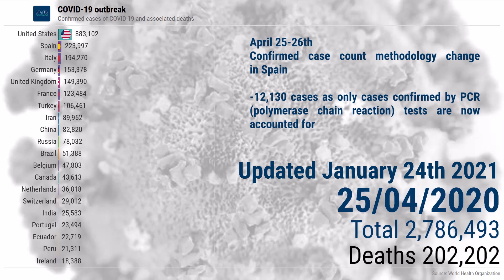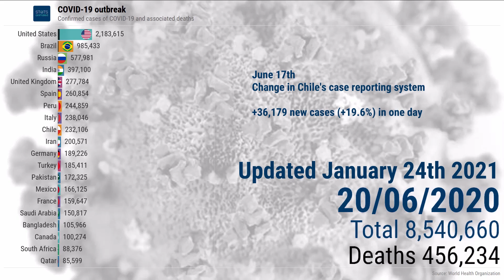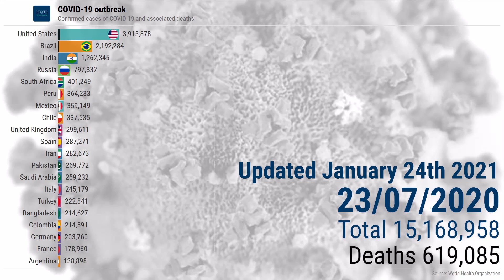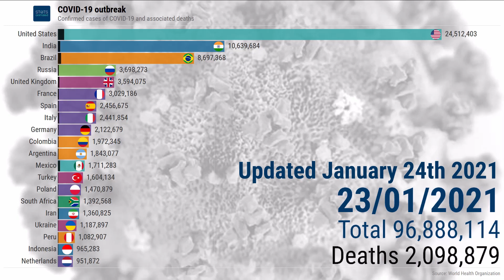Top 20 countries hit by COVID-19 (updated January 24th 2021)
Number of laboratory-confirmed cases of people diagnosed with SARS-CoV-2 (the virus causing COVID-19), and number of deaths associated with COVID-19, as defined by the World Health Organisation, by country since March 1st 2020, all in one chart.

Methodological note:

1. General
The animated chart features the 20 countries hardest hit by COVID-19, in number of confirmed cases. If your country is not among them, your country is not among the 20 countries hardest hit by COVID-19, it does NOT mean that your country is not affected by COVID-19; it does NOT mean that your country is “forgotten” or “excluded” (see point #7 below);

2. Data sources
All data are from the World Health Organisation (WHO), except for Hong Kong (Hong Kong Special Administrative Region government), Macau (Macau Special Administrative Region government) and Taiwan (Taiwan Centers for Disease Control);

3. Updates
WHO data are updated once a day, i.e. not as often as data you hear on the radio or read on the internet. “Situation Reports” from the WHO feature data from day X-1 and are released on day X. StatsAnimated processes figures from those reports, and produces a new video within the next 6-7 hours, during the night of day X to day X+1 in Europe. A new StatsAnimated video is therefore released on day X+1 around 6 AM UMT.

4. Recalculations
Values for the following countries differ from those indicated by the WHO, and have been recalculated by StatsAnimated: China (withdrawal of Hong Kong, Macau, and Taiwan), Japan (addition of Diamond Princess figures), Denmark (addition of Faroe Islands and Greenland figures), France (addition of French Polynesia, New Caledonia, Martinique, Guadeloupe, French Guyana, Saint-Martin (French part), Saint-Barthélemy, Saint-Pierre-et-Miquelon, Réunion, and Mayotte), the United Kingdom (addition of Jersey, Guernsey, Gibraltar, Isle of Man, Bermuda, British Virgin Islands, Anguilla, Montserrat, Turks and Caïcos, Cayman Islands, Falkland Islands), the Netherlands (addition of Aruba, Curaçao, Sint-Marteen (Dutch part), Bonaire, Sint Eustatius and Saba) and the United States of America (addition of Guam, Northern Mariana Islands, Puerto Rico, and the US Virgin Islands);

5. Data reliability and accuracy
For some countries, concerns exist as to the accuracy of the figures reported to the WHO (or as to the absence of data reported). We recommend the reading of the following articles:

6. Methodological changes
The present section reports on the various methodological changes that affected StatsAnimated videos.

January 21st 2020 – March 15th 2020
Sources – WHO Situation Report data exclusively, with separate entries for Hong Kong, Macau, Taiwan, Palestine and Kosovo;

March 16th 2020 – April 15th 2020
Sources – WHO Situation Report data exclusively, with Hong Kong, Macau, and Taiwan counts integrated in China entry;

April 16th 2020 – May 6th 2020
Sources – WHO Situation Report data for all countries, except Hong Kong, Macau, and Taiwan (data from the Hong Kong Special Administrative Region government, Macau Special Administrative Region government, and Taiwan Centers for Disease Control respectively, deducted from WHO Situation Report counts for China)

May 7th 2020 – August 12th 2020
) for all days except the last day of the data series. For the last day of the data series, values are drawn from the last WHO Situation Report issued, except for Hong Kong, Macau, and Taiwan (data from the Hong Kong Special Administrative Region government, Macau Special Administrative Region government, and Taiwan Centers for Disease Control respectively. Data for Hong Kong, Macau, and Taiwan are deducted from WHO Situation Report counts for China (as explained in point #4)

August 22nd 2020 - today
except for Hong Kong, Macau, and Taiwan (data from the Hong Kong Special Administrative Region government, Macau Special Administrative Region government, and Taiwan Centers for Disease Control respectively. Data for Hong Kong, Macau, and Taiwan are deducted from WHO data counts for China (as explained in point #4)

7. Values not displayed on the chart
For the complete list of final values, including both countries visible in the animated chart and those that are not visible in the animated chart, for all countries reporting the WHO, please visit our Facebook page (link below).